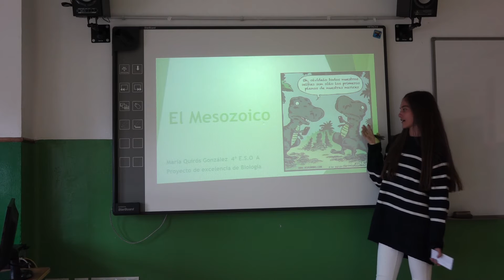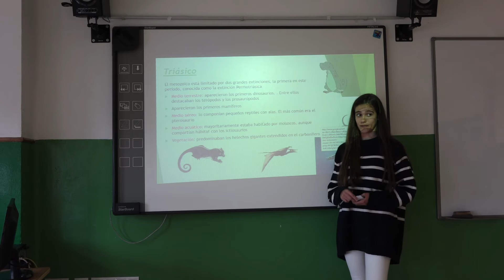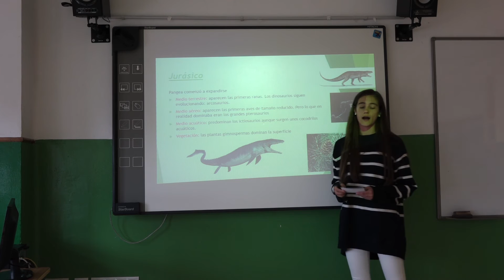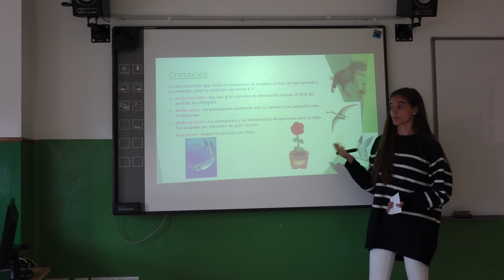El Mesozoico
Un breve repaso por el Mesozoico (252ma-65ma) por María